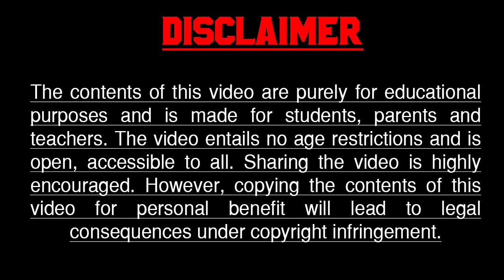FREE EDUCATIONAL CHANNEL FOR STUDENTS, PARENTS AND TEACHER'S 👍 DON'T FORGET TO SUBSCRIBE 🔔 FORWARD 🙏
SHALINI HUBLIKAR YOUTUBE EDUCATIONAL CHANNEL AND GET READY FOR GOOD RESULTS GUARANTEE 👍
 DON'T FORGET TO FORWARD MY CHANNEL LINK TO ALL YOUR FRIENDS AND RELATIVES 👍🤩

 GO TO PLAYLIST YOU WILL FIND ALL VIDEOS WITH SOLUTIONS AND QUESTIONS AND ANSWERS 👍🤩